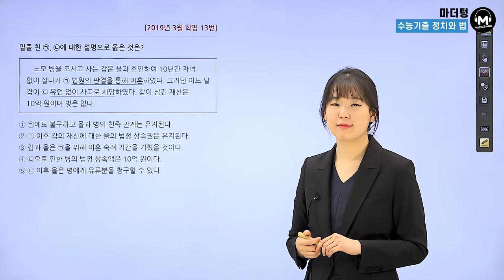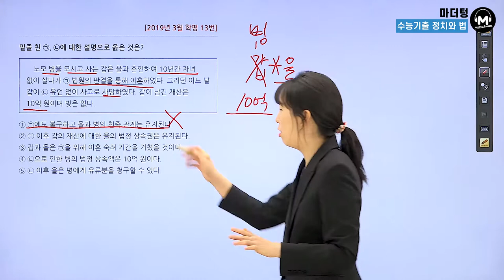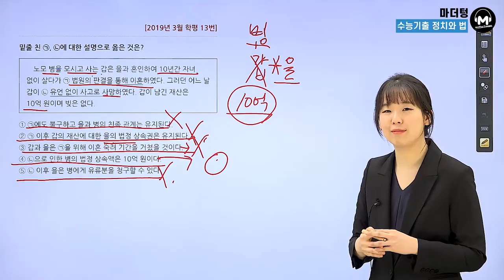[마더텅] [정치와 법] 2019년 3월학평 13번 (해설 : 유스티 선생님)